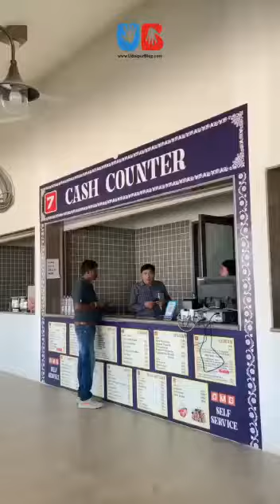lord Shiva statue of believe 🗽🗽🗽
Video from Pradeep Gaur